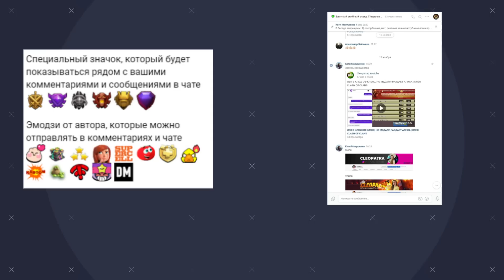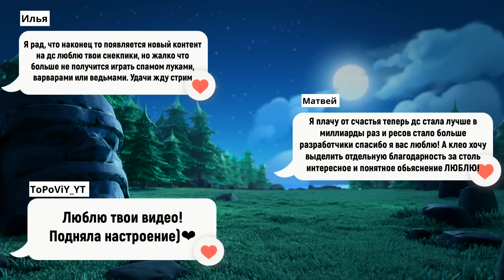ДС10: НОВЫЙ ЮНИТ ОГНЕВЕРЖЕЦ В ОБНОВЛЕНИИ ДС2.0 КЛЕШ ОФ КЛЕНС | КЛЕО CLASH OF CLANS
Клан 01 РЕГИОН

В этом видео я расскажу о последнем снек пике по обновлению дс2.0 в Clash of Clans! Мы посмотрим на нового юнита огневержец и дс10 в обновлении дс2.0.